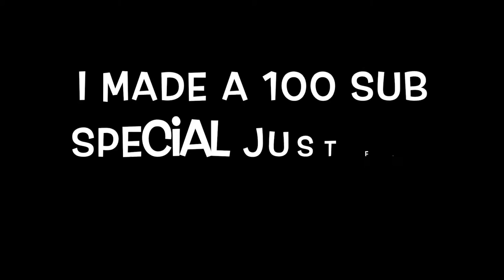100 Sub Special - Thanks everyone - 25 likes ?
Hey guys,

I hope you guys enjoy my 100 Sub Special.
Can we get 25 likes just for this special ?

- Gabberclown